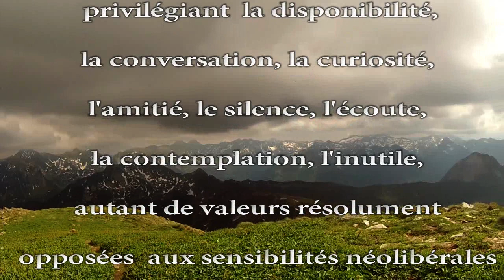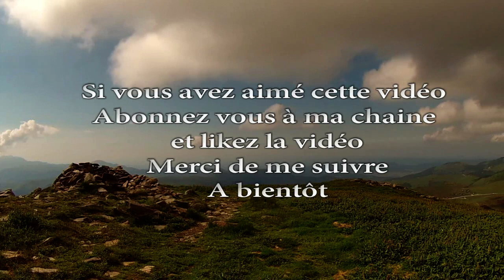Delphine vous emmène Pic du Tarbésou et ses lacs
Au départ du parking col de Paillhères (1960m), une boucle de 11kms (+700m, -500m) Passage par le pla de Mounégou (2000m) col du pic de la Coumeille de l'Ours (2170m) Etang Noir (1970m) Etang Bleu (1920m) Etang lacquet (2040m) début des crêtes (2090m) Roc de Bragues (2170m) ligne de crête de Gabensa (2139m) ligne de crête des Escales (2119m) pic du Tarbesou (2364m) retour parking